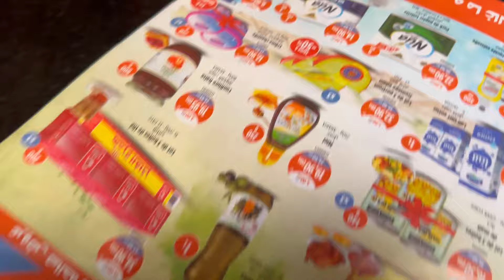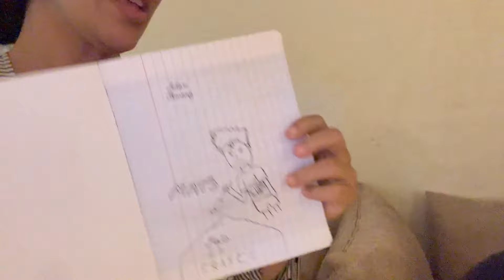واعباد الله خرج ليا في عودي قلبي ايتفركع💔😭